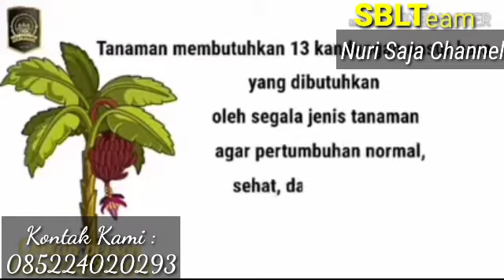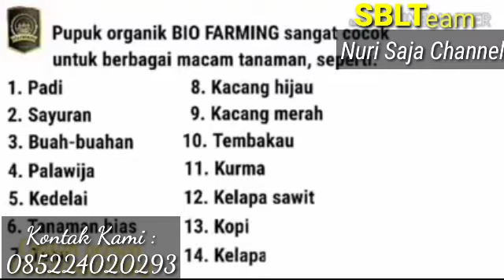Trik Membuat Masteran ECO Farming dalam botol 085224020293